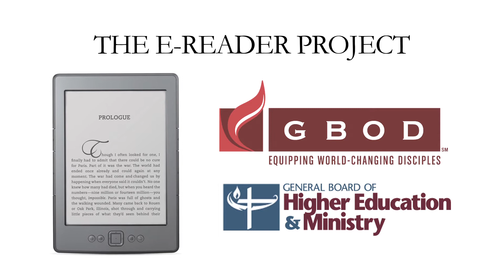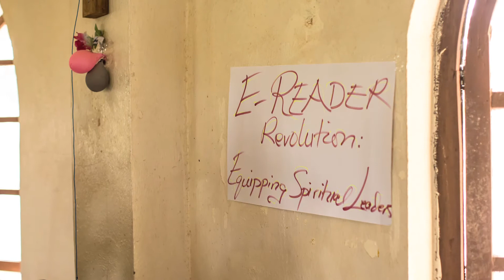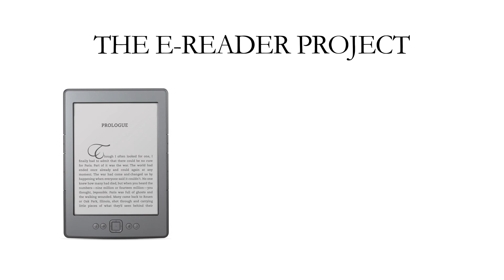E-Reader Project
The "E-Readers for Seminarians" Project is fully funded by gifts from caring people like you. 100% of your contribution will be used to cover the purchase of e-readers, download textbooks and shipping costs. Students are required to make a personal investment for their e-readers as well.